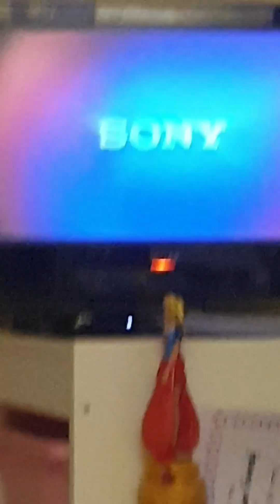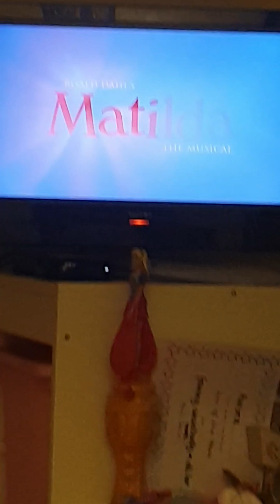6 July 2023